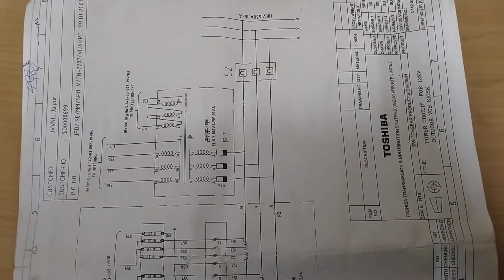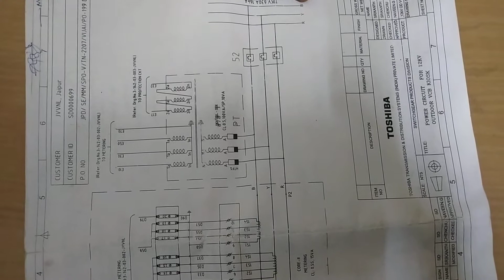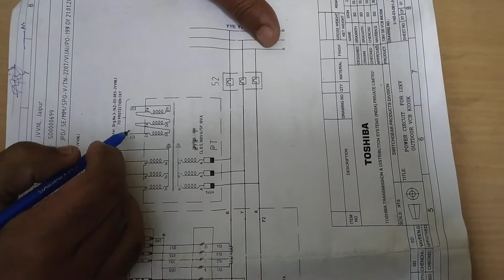NDR CONNECTION, NEUTRAL DISPLACEMENT RELAY, OPEN DELTA VOLTAGE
How to work NDR relay ,  earth fault in unbalanced current